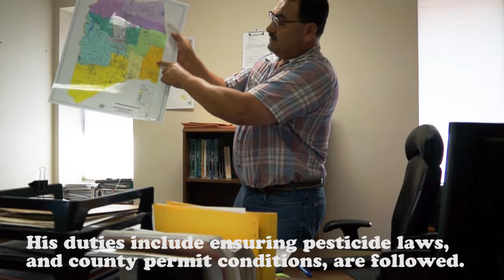Field Notes: Enforcing Pesticide Laws in California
See how county agricultural commissioners work with the state Department of Pesticide Regulation in enforcing pesticide laws and regulations.